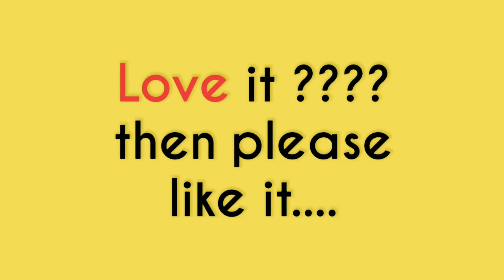Dubai Land the theme park , 7 Wonders of Dubai tourism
This theme park is twice the size of
Walt Disney world in Orlando, Florida.

It has an area of 107 square miles and will
host 45 mega projects and 200 sub projects.

It is divided into 6 zones namely attractions
and experience world, sports and outdoor world,
eco tourism world, themed leisure and vacation world,
retail and entertainment world and downtown.

The theme park may open before the year 2020.